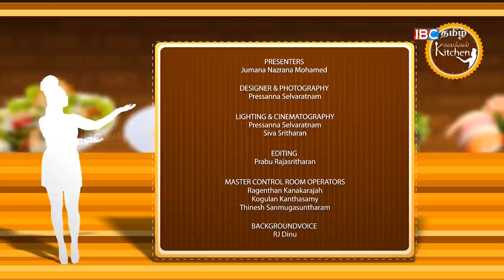How to make Crepes at Home | Crepes Basic | Kalakkal Kitchen 16-06-2018 | IBC Tamil TV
How to make Crepes at Home | Crepes Basic | Kalakkal Kitchen 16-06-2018 | IBC Tamil TV | Recipes in Tamil | Kitchen | Crepes Recipe | French Special | french crepes